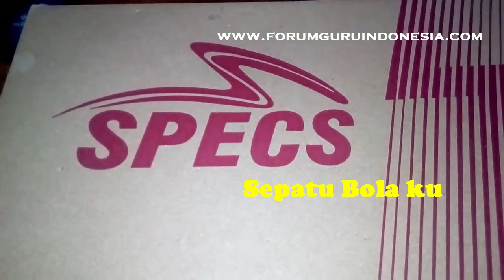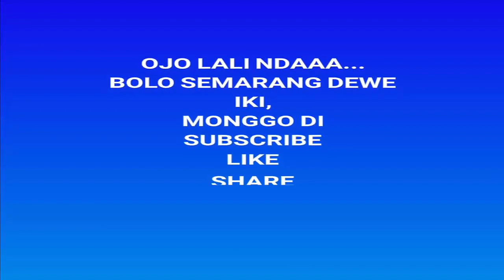Review Sepatu Specs Terbaru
Rute jalur jalan menuju ke Bendungan Jragung di Kedung Glatik dari arah Ungaran, Ambarawa dan Salatiga

Untuk menuju ke area pembangunan waduk Jragung di Kedung Glatik dari arah Jragung, Kabupaten Demak, silahkan buka video berikut.

Rute ke Bendungan Jragung di Kedung Glatik Kecamatan Pringapus Kabupaten Semarang dari arah Ambarawa Bawen Salatiga Magelang Temanggung Boyolali Klaten Solo Yogyakarta dan sekitarnya.

Terimakasih.